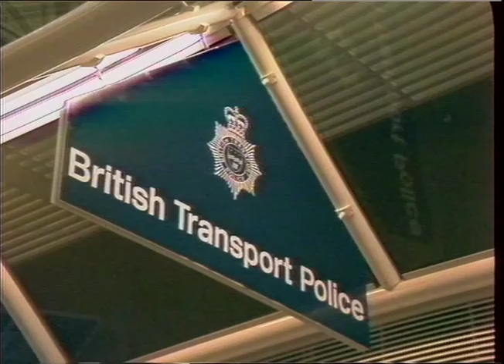London Transport - Buses | Thames News